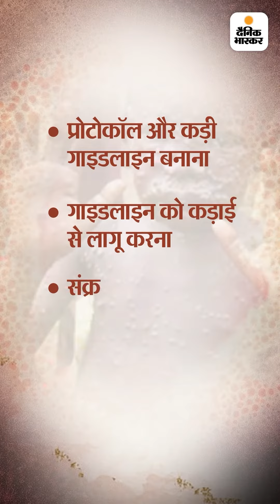एक्सपर्ट से जानिए मंकीपॉक्स का A टु Z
बिना विदेश गए दिल्ली के युवक को मंकीपॉक्स: क्या ये यौन रोग है, जो समलैंगिक सेक्स से फैलता है? एक्सपर्ट से जानिए मंकीपॉक्स का A टु Z